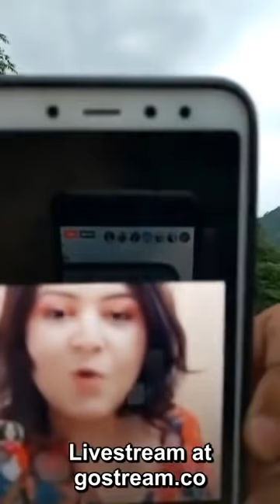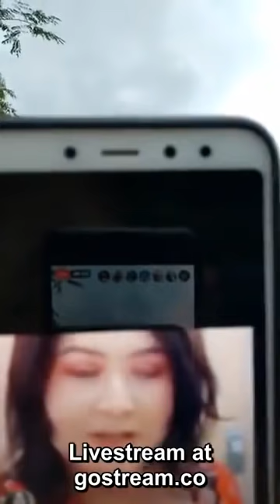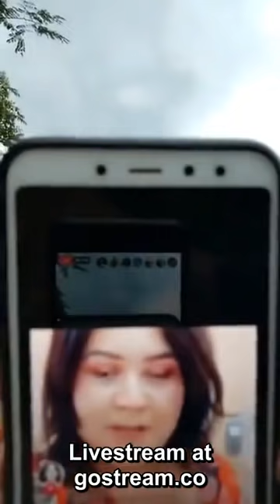इण्डियन गाना र इन्डियन फिल्म बन्द गर्न 24 घन्टे अल्टिमेटम अब के होला?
Director: Bibash_Budhathoki
Correspondent: Keshar Rawat
Camera: Deepak Budhathoki
Collaborator: Sita Bohora